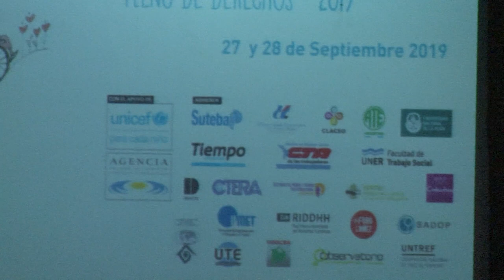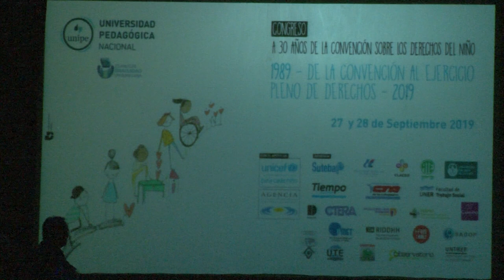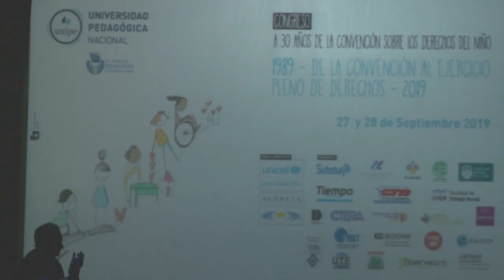Apertura del Congreso "A 30 años de la convención de los derechos del niño"